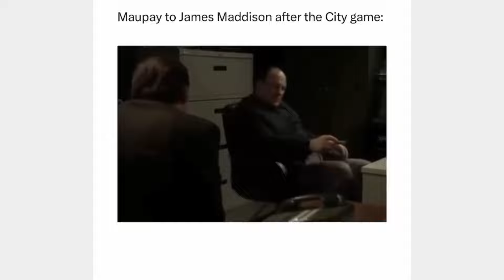Best Football Memes - EPL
In today's Daily Football Memes video:
Funny memes about